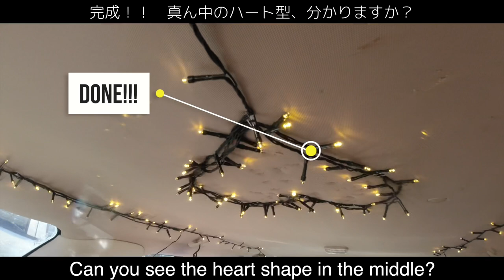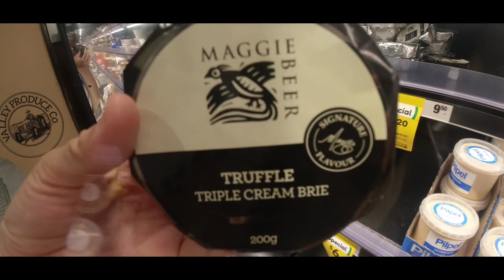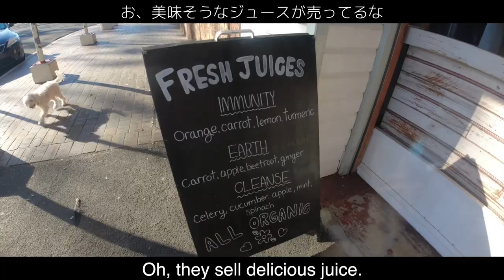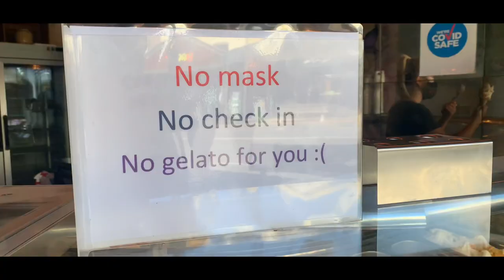LOCKDOWN LIFE part 2 (started surfing etc..)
Hi there! I’m Rebecca.

Still NSW is lockdown now.
Sydney is until end of September
Other regions are 10th of September.

I have nothing to do so I just started surfing. I made a video of my another lockdown life.

This channel is a record of a Japanese girl’s solo trip.

✧VLOG
✧DRONE FILMING
✧Dirty joke about traveling
 etc...

MY GADGETS
■iPhone XR 128GB
■DJI　OSMO ACTION｜
■GORILLA TRIPOD｜
■Mavic mini｜
■WATERPROOF HOUSING for OSMO ACTION｜
■FLOAT MOUNT for GoPro｜
■HDD 4TB｜

BGM LINK
Youtube Studio